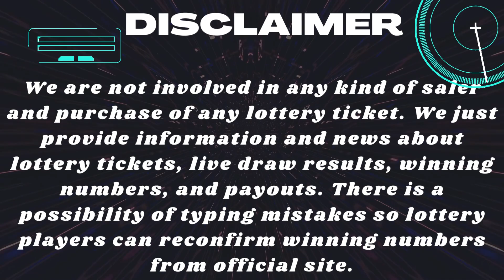Lucky For Life Drawing Results 07 February, 2023 - Lucky Ball Lottery - Winning Numbers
Today February 07, 2023, Find here uploaded New York Lucky For Life Lottery Results, Top payouts, and winning numbers for today and past 30 days in this video. These Multi State Lotteries are drawn at night timings.